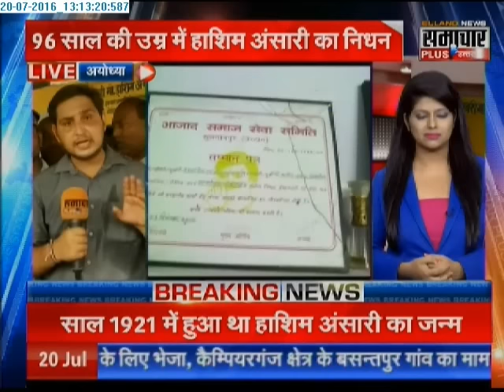Babri case: Oldest litigant Mohd Hashim Ansari passes away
Ninety-six -year-old Mohammad Hashim Ansari, the oldest litigant in the Ram Janmabhoomi-Babri mosque dispute, passed away Wednesday morning at his residence in Ayodhya after prolonged illness.